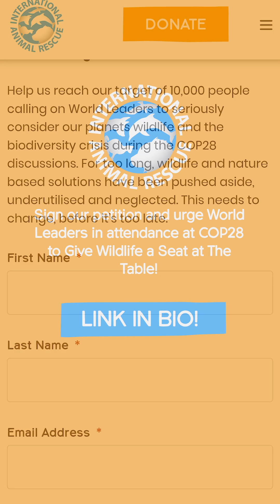This is how NATURE can SAVE US ALL!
World leaders MUST act now and advocate for nature-based solutions! SIGN THE PETITION TO GIVE WILDLIFE A SEAT AT THE TABLE - LINK IN CHANNEL BIO!

But what is a nature-based solution? And how can they both protect biodiversity AND fight climate change?

A nature-based solution is a powerful way to address environmental and social challenges by working with nature, rather than against it. Take mangroves, for example: these mighty trees are more than just a tangled mess of roots. They're natural superheroes, absorbing carbon from the atmosphere, shielding communities from storm surges, and providing critical habitat for marine and arboreal life.

With COP28 conference edging closer, it’s crucial for world leaders to bring these solutions to the forefront of conversation. We are losing our planet’s biodiversity at a terrifying rate, with an estimated SIX plant and animal species going extinct every single hour. It’s time to ’Give Wildlife A Seat At The Table’, because the decisions they make don’t just impact them… it will impact us too!

JOIN US. Add your voice and DEMAND that that world leaders attending COP28 start taking these solutions seriously.